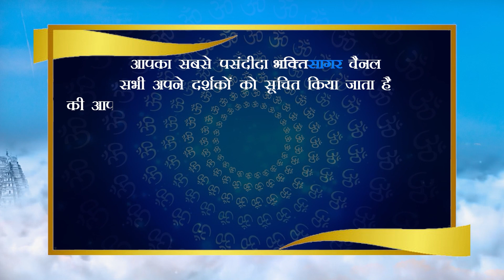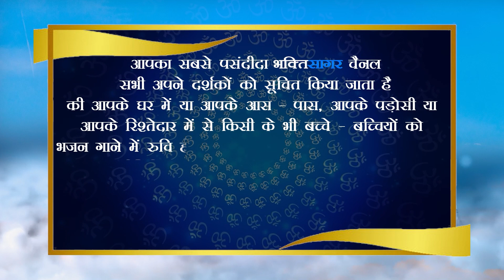Gourish Baheti, 4 years, Indore(M.P.) गौरीश बहेती, 4 साल, इंदौर (मध्यप्रदेश )